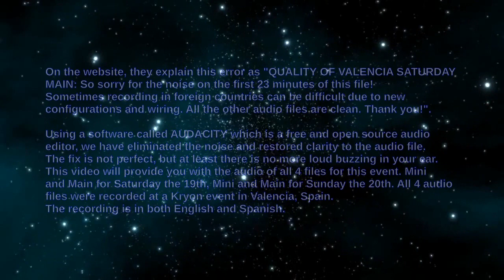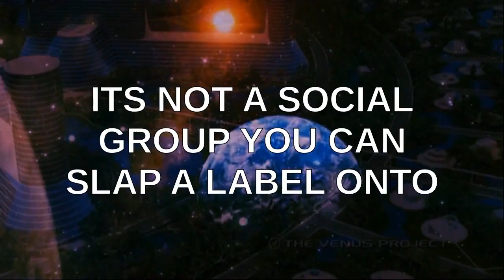PSEC - 2015 - feat. Kryon - [2015-09-19 to 20] The New Human [hd 1280 x 720]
ABOUT: In this episode of "Paradigm Shift - An Educational Comedy" that we have titled as "PSEC - 2015 - feat. Kryon - [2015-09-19 to 20] The New Human" -- this episode seeks to CORRECT THE DAMAGED FILE SAT-MAIN-SPAIN.MP3 which we indeed have successfully done. Our attempts to "e-mail the Kryon Team in regards to that success", have failed; with an "unable to connect to e-mail server" error. This leaves us with no way of letting them know that we have a file to give them which would provide them a repair to SAT-MAIN-SPAIN.MP3. On the website, they explain this error as "QUALITY OF VALENCIA SATURDAY MAIN: So sorry for the noise on the first 23 minutes of this file! Sometimes recording in foreign countries can be difficult due to new configurations and wiring. All the other audio files are clean. Thank you!".

Using a software called AUDACITY which is a free and open source audio editor, we have eliminated the noise and restored clarity to the audio file. The fix is not perfect, but at least there is no more loud buzzing in your ear. This video will provide you with the audio of all 4 files for this event. Mini and Main for Saturday the 19th, Mini and Main for Sunday the 20th. All 4 audio files were recorded at a Kryon event in Valencia, Spain. The recording is in both English and Spanish.

Participants List: Kryon
Applicable Hashtags

deviantART Journal: Unavailable.
deviantART Video: Exceeds 20min Limit.